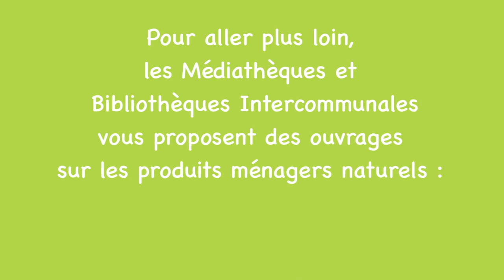Les tutos de Lisbeth #7 : fabriquer mes tablettes vaisselle maison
Avec ce tutoriel sur les éco-gestes à la maison, vous allez découvrir comment fabriquer vos tablettes vaisselle maison. Lisbeth, animatrice Prévention des Déchets à la Communauté de Communes Châteaubriant Derval, vous explique comment procéder !